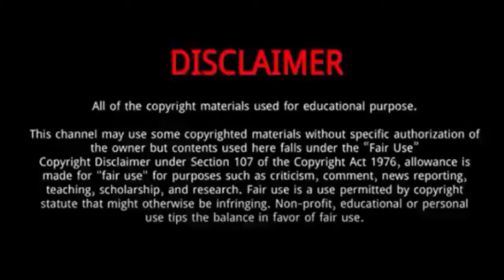Mikee Quintos || 10 Things You Didn't Know About Mikee Quintos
Mikee Quintos, is a Filipino actress and singer.
Quintos was born in Manila, Philippines.
Both her parents are politicians. She began singing publicly at the age of seven for her parents' political campaign.
She has three sisters: Loisa, Denise and Jodee. She is currently taking architecture at the University of Santo Tomas.

Mikee Quintos
Mikee Quintos
Mikee Quintos